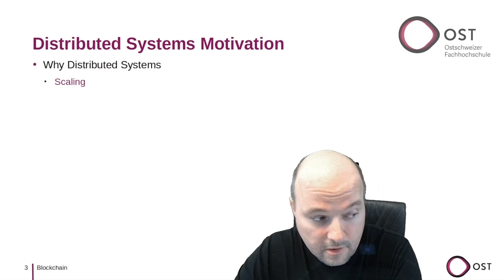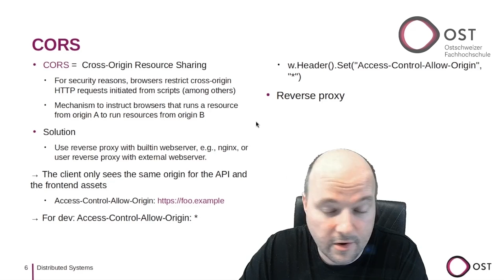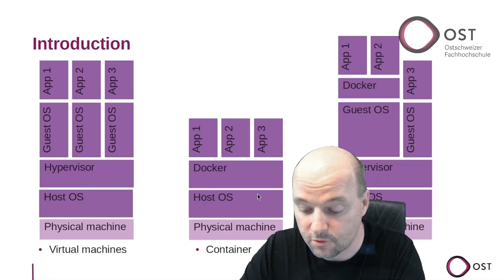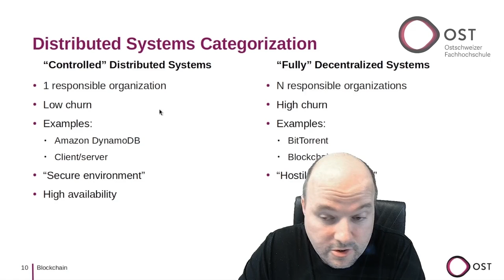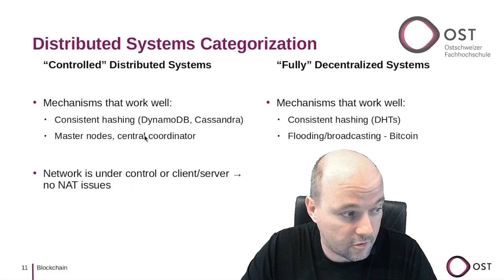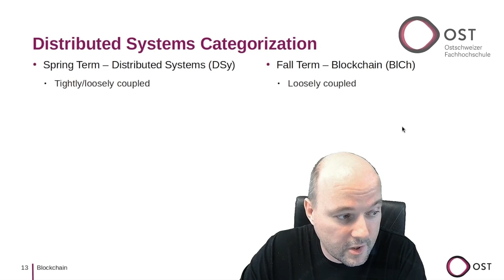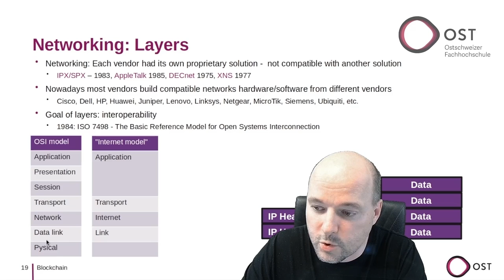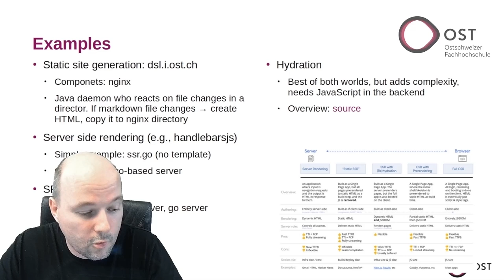Blockchain Lecture - Repetition DSy – part 1